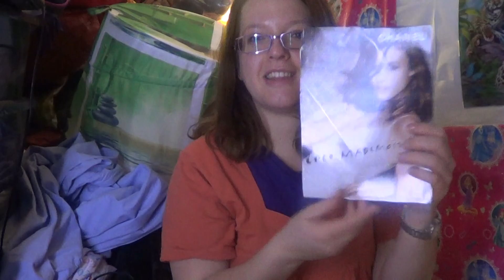1er swap (partie 1)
bonjour
voici mon premier swap avec une fille géniale j'ai mis 50 min à faire cette vidéo donc pas qu'elle vous saoule de trop je l'ai coupé en 2 parties de 25min a peut près chacune
le thème du swap c'était rose mais il a pas été respecté